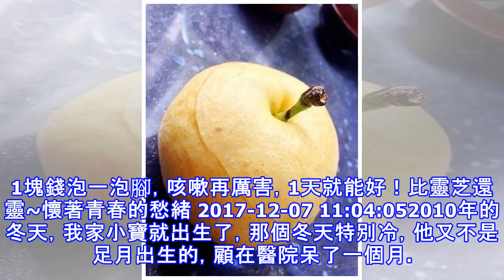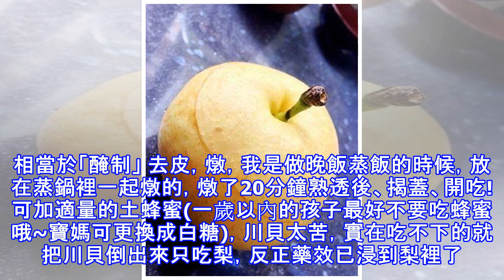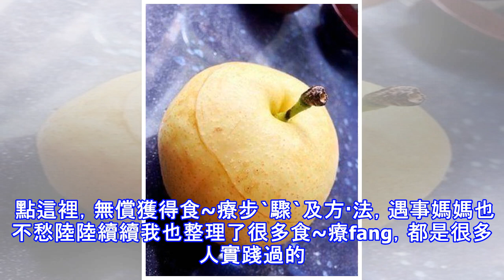1塊錢泡一泡腳，咳嗽再厲害，1天就能好！比靈芝還靈~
1塊錢泡一泡腳，咳嗽再厲害，1天就能好！比靈芝還靈~
1塊錢泡一泡腳，咳嗽再厲害，1天就能好！比靈芝還靈~懷著青春的愁緒 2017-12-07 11:04:052010年的冬天，我家小寶就出生了，那個冬天特別冷，他又不是足月出生的，顧在醫院呆了一個月。出院後，體質也不是很好。那段時間，都是在用各種方法給小寶調理身子。 我由於工作的原因，，因此有很多機會慢慢tiao·理小寶身體。每到現在這個季節，天氣濕冷，一不小心，就會感冒咳嗽。一般有點小感·冒·咳·嗽，我都會做這個給孩子。方法很簡單，下面就是具體步驟。方法一：生薑水泡腳1、准備好一塊生薑，把它洗干，切成細絲 3、在鍋裡放入適量的水，把切好的生薑放進去  4、開火把水煮沸，然後開小火再煮15分鐘左...
源: pixpo